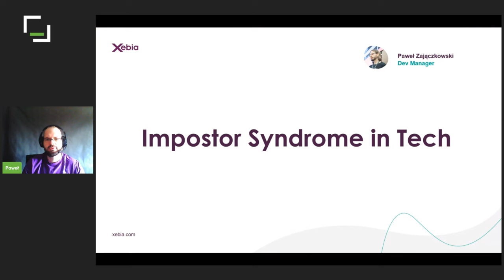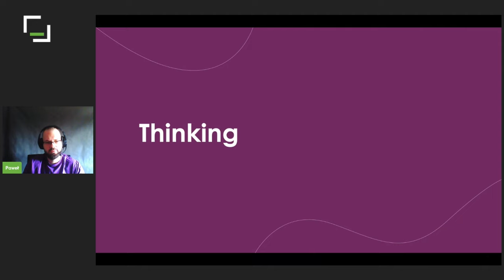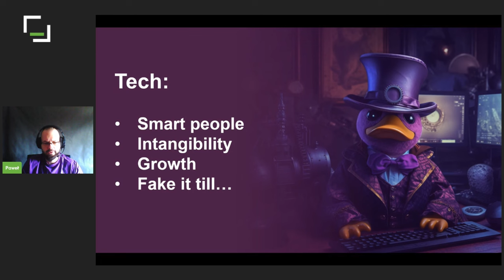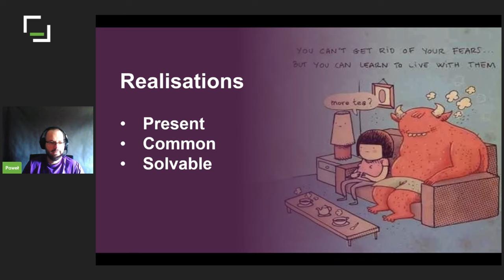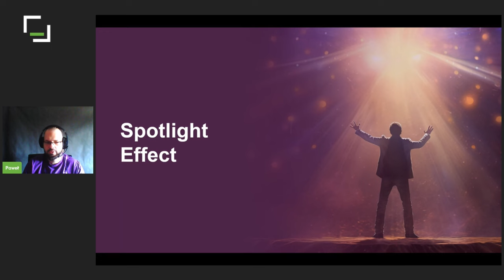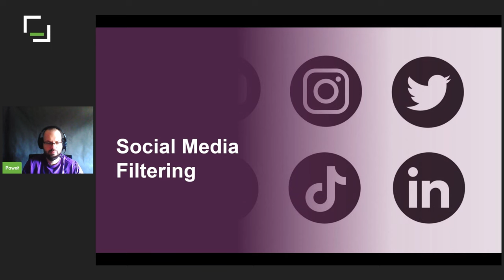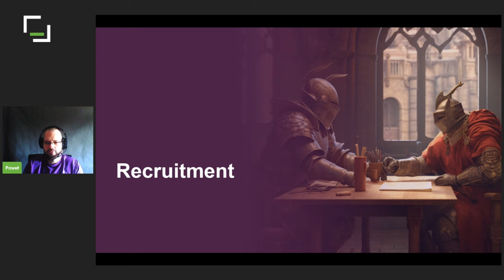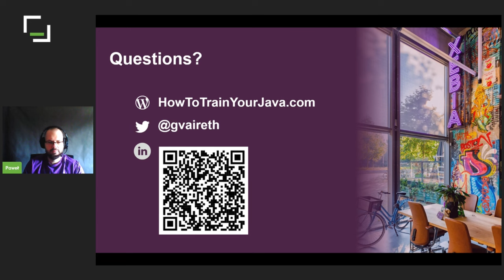[#460] Syndrom oszusta w IT - Paweł Zajączkowski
Czy dopada Cię czasami to okropne uczucie, że nie jesteś wystarczająco dobry, żeby robić swoją robotę? Że brak Ci umiejętności, inteligencji i talentu? Że wszyscy wokół Ciebie wiedzą, co robią, a Ty prześlizgujesz się wyłącznie dzięki szczęściu, przypadkowi i sprawianiu wrażenia, że jesteś lepszy, niż w rzeczywistości? Czy żyjesz w strachu, że to jedynie kwestia czasu, aż ktoś wreszcie odkryje, że jesteś zwyczajnym oszustem? Nie jesteś sam.  Według badań, Syndrom Oszusta dotyka niemal 90% osób pracujących w IT. W tej prezentacji opowiem czym ów syndrom jest, czemu jest tak dominujący w naszej branży, jak wpada się w błędne koło i dokąd można się stoczyć. Omówię, jak znajomość prostych mechanizmów pomoże Ci dostrzec swoje kompetencje oraz jakie triki stosować, żeby nie dać się pokonać demonom niepewności. *Może zawierać śladowe ilości gumowych kaczuszek.